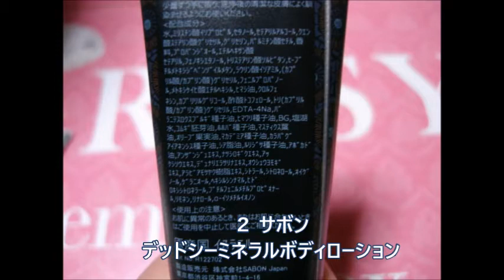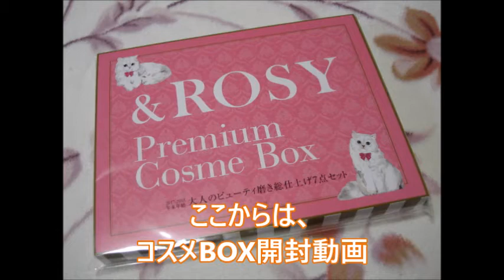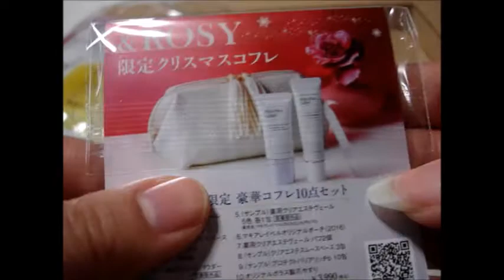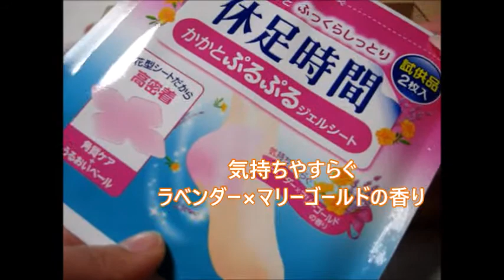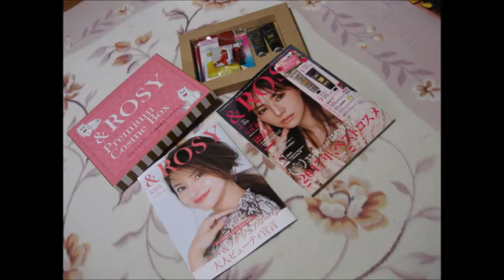＆ROSY 2018年 2月号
今回は、アンドロージー２０１８年２月号をご紹介させて頂きますヾ(≧▽≦)ﾉ
今月号もありがたいことに、とっても豪華な付録つきですっ♪
今回の動画とサムネイルに登場している猫ちゃんは
、稲猫（とうびょう）のTwitter上にたまに登場している、♂猫です(*'ω'*)
Twitterのアカウント名は、動画の最後に出てきますので、Twitterの方のアカウントも、フォロー宜しくお願い致します('◇')ゞ
撮影をしていたら、にゃんにゃんっとご機嫌良く映り込んできたので、そのまま使用しました(^^♪
是非、ご覧下さい('ω')ノ